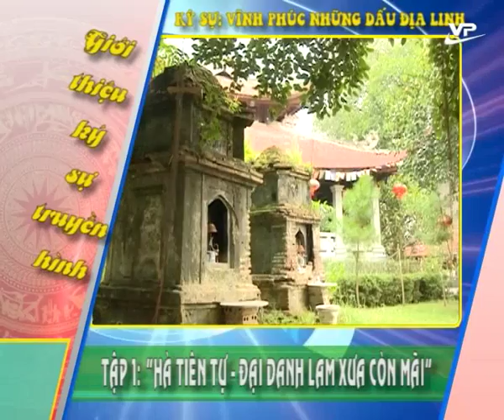Giới thiệu ký sự truyền hình 26.10.2016